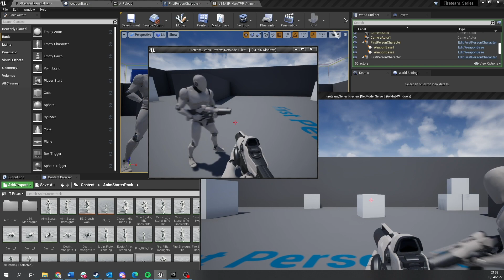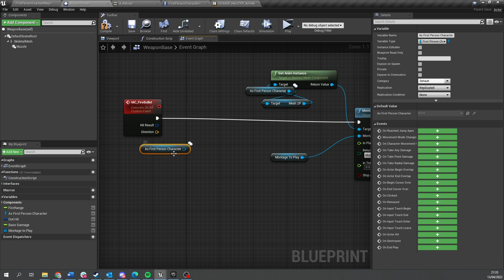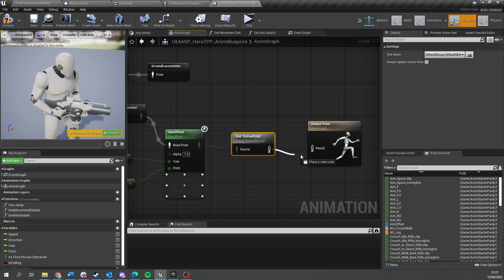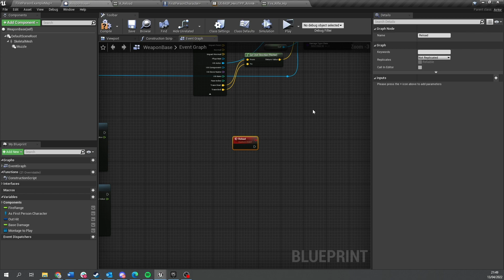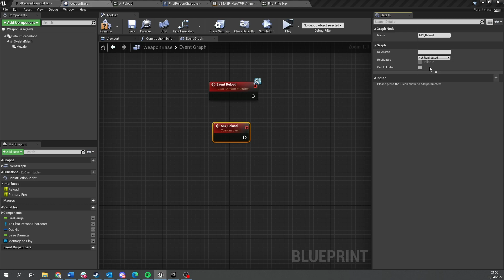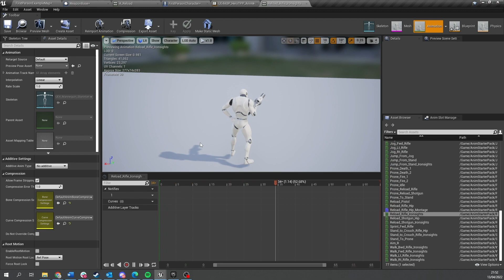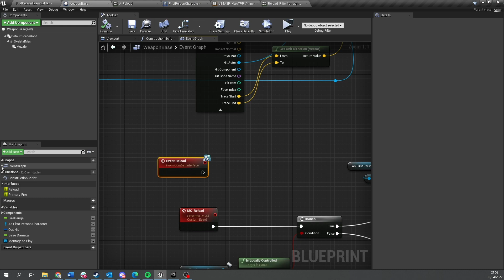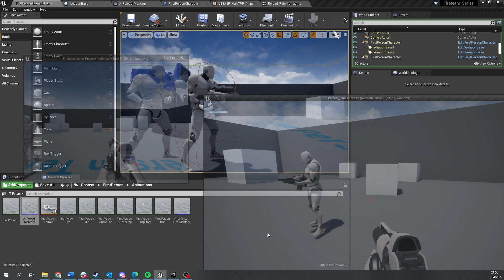Unreal Engine 4 Tutorial - Fireteam Chapter 1 Part 4: Reloading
PLAY FIRETEAM NOW

Chapter 1: Character Setup
In the part 4 we setup our reload animations for both our 1st person and third person perspectives.

Take on your friends and strangers alike in this new free to play shooter from Ryan Laley Games. This game features no micro-transactions, no DLC, no advertisements, no costs what so ever to you. Plus! You can follow along via our YouTube Channel and see how to make your own UE4 Steam supported online multiplayer game.

Fireteam is a free-to-play PVP FPS where players take each other on in multiple maps in classic deathmatch action. Come back regularly for new features and updates to the game including new modes, new maps, and new features; all for free always!